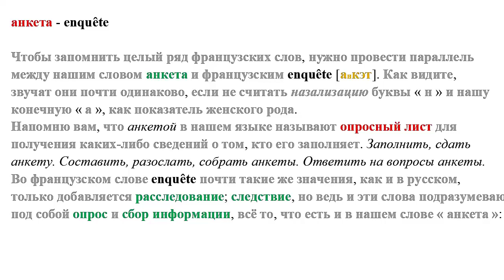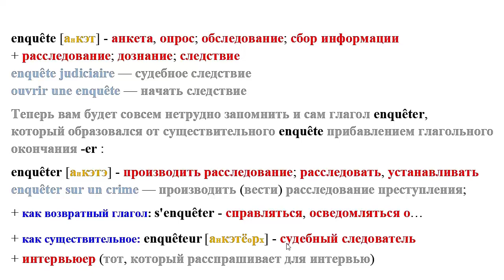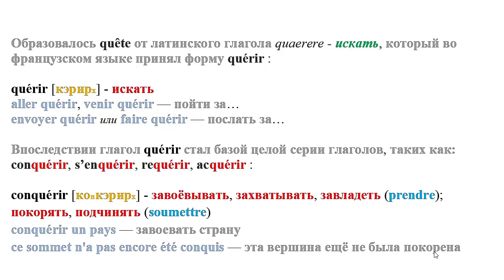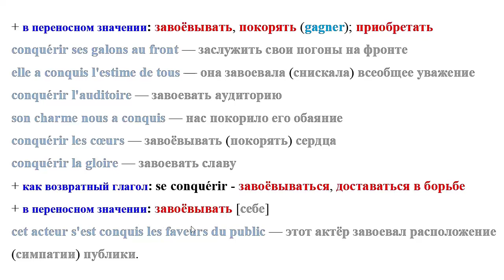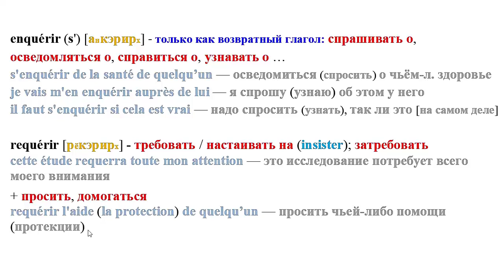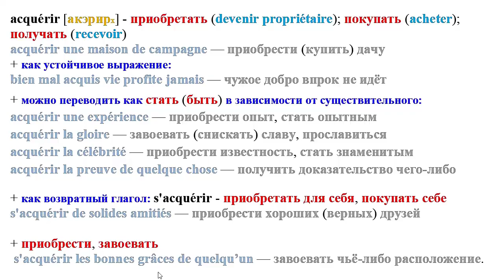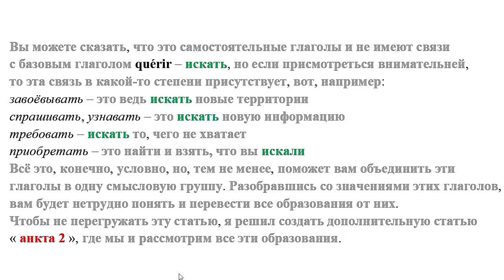Как я учу французские слова: анкета - enquête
Не спешите закрыть этот видеосюжет, считая мою статью наивной, мол чего тут непонятного: enquête и анкета – это и дураку понятно, что это похожие слова. Тут же вам встречный вопрос: А знаете ли Вы, что enquête состоит из двух слов: предлога en и существительного quête и почему они объединились в одно слово? А знаете ли Вы, от какого глагола происходит quête ? Если Вы всё это узнаете, то в вашем словарном запасе появится целый ряд французских слов, которые в той или иной степени связаны с хорошо вам знакомым словом анкета. Не забывайте также, что французы вместо слова анкета употребляют ещё и questionnaire – вопросник, и formulaire – формуляр.
Если вам понравится моя методика запоминания, и Вы захотите узнать о других похожих словах, вам нужно будет пройти вот по этой ссылке:

и вы попадёте в так называемый playlist моих статей по этой теме, где вы сможете выбрать заинтересовавшее вас слово.
Буду Вам очень признателен, если Вы оставите несколько слов в комментариях, так как это весьма поможет в продвижении моего канала.
À bien tôt !